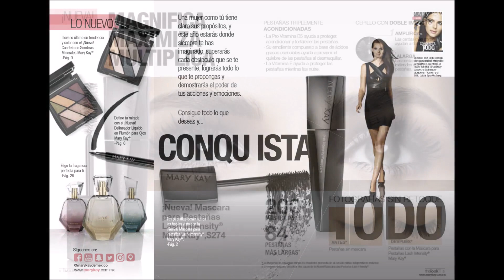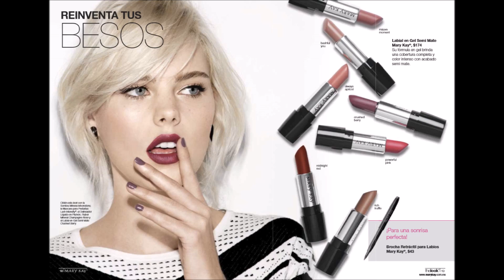Catálogo Mary Kay México: The Look - Febrero 2017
No te pierdas las novedades del catálogo The Look de Mary Kay México para la temporada de Enero y Febrero de 2017.
Encontrarás la nueva máscara para pestañas Lash Intensity Mary Kay.